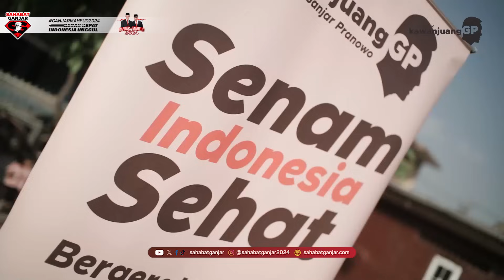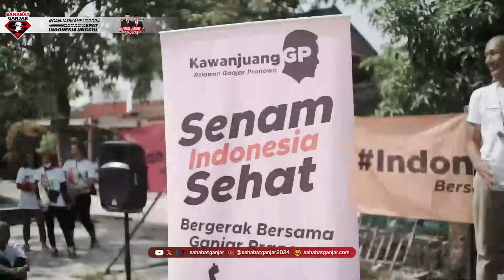BERGERAK BERSAMA GANJAR PRANOWO SENAM SEHAT DI JAWA BARAT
Senam sehat di Kecamatan Ciparay, Kabupaten Bandung, Jawa Barat merupakan inisiatif yang bertujuan untuk memberikan manfaat bagi warga sekitar dalam menjaga kesehatan mereka.

Acara senam ini diilhami oleh semangat kesehatan dan kebugaran yang sering dilakukan oleh Calon Presiden Ganjar Pranowo